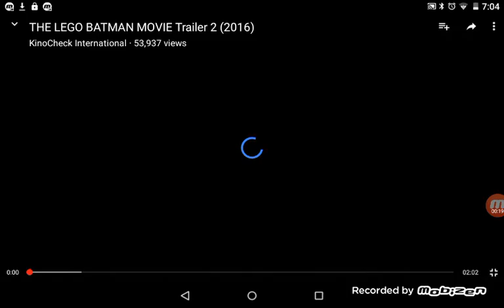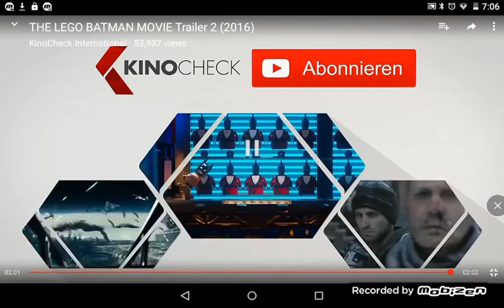A B R and I was